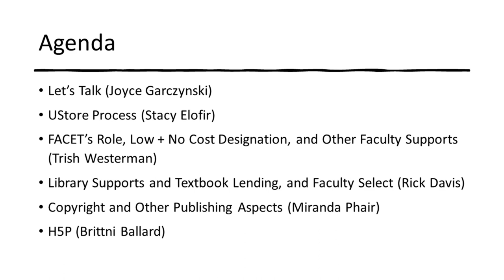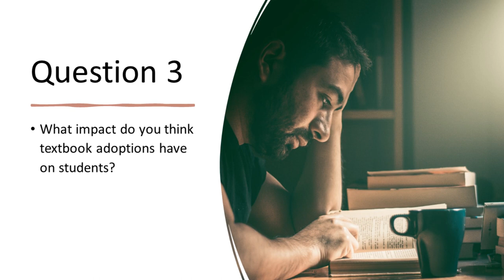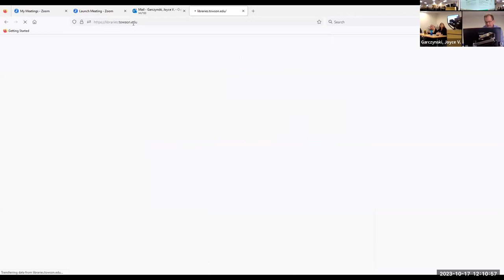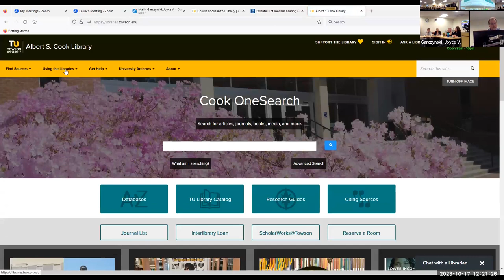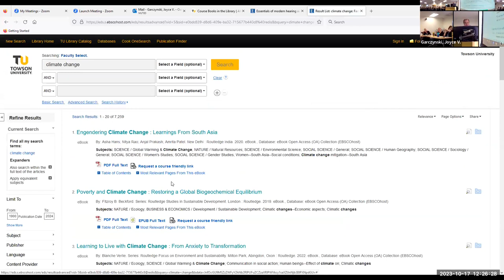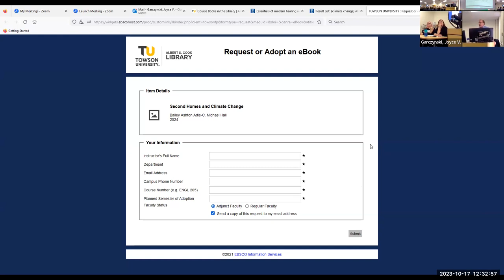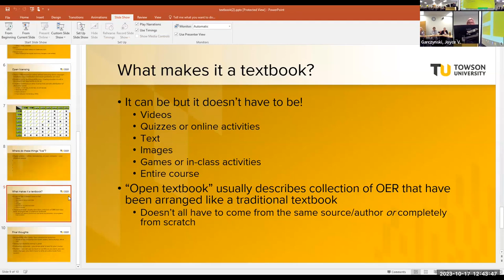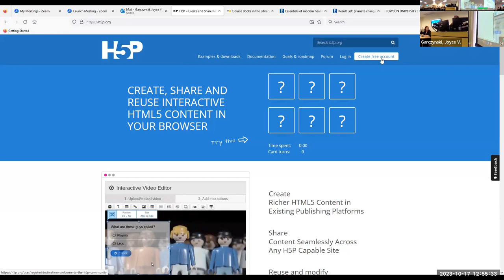Exploring Your Textbook Adoption Options | Ready, Set, Research! | Research University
With textbooks costing more and more each year, the selections that faculty make can have implications for student affordability. This workshop, sponsored by FACET and the Cook Library, will explore some of the hidden costs in textbook adoption, ways you can keep costs down, and how you can obtain TU's new zero or low cost course designation.